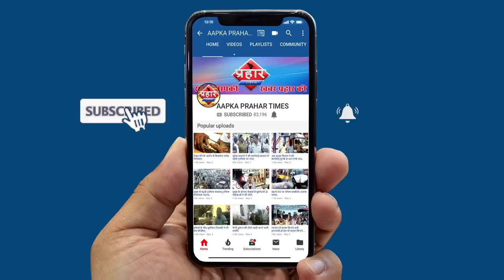कोरोना पोजिटिव के सम्पर्क में आने वाले नहीं सामने आये मामला दर्ज होंगा||Aapka Prahar Times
कोरोना पोजिटिव के सम्पर्क में आने वाले सानयमने आए नहीं तो मामला दर्ज होंगा

3 दिन में संक्रमित से सम्पर्क में आने वाले सामने आए
सामने नहीं आए तो मनपा उनपर मामला दर्ज कराएगी